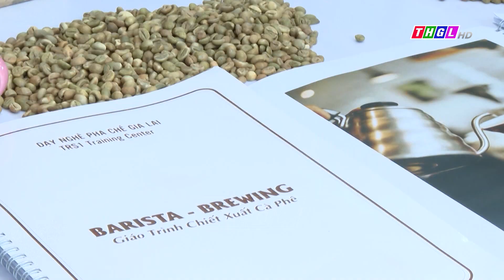Gia Lai Coffee Festival Sự kiện trải nghiệm cà phê đầu tiên tại Gia Lai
Gia Lai Coffee Festival – Một sự kiện trải nghiệm cà phê lần đầu tiên được tổ chức tại Gia Lai đang được các tín đồ cà phê rất chờ đón. Tham gia sự kiện này, những người yêu thích thưởng thức cà phê sẽ có cơ hội tìm hiểu sâu hơn về giá trị của món quà mà Gia Lai đã được thiên nhiên ưu ái ban tặng, đó cũng là cơ hội để Gia Lai quảng bá, giới thiệu đến mọi người một loại sản vật rất đặc trưng được kết tinh từ trời đất và tình yêu con người.